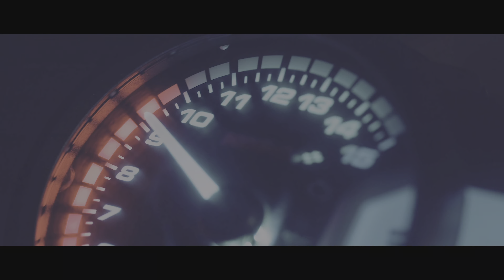THE CREW MOTORFEST - Playstation 5 Gameplay 4K